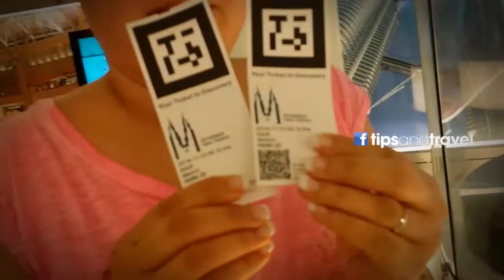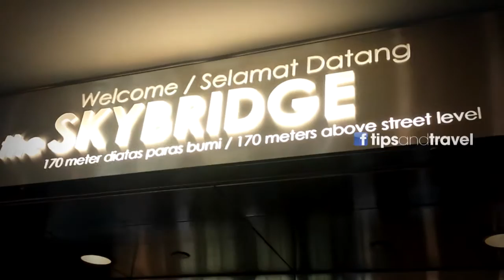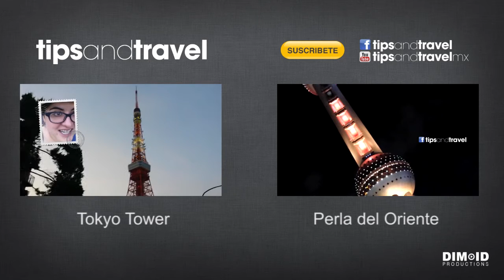Las Torres gemelas más altas del mundo - Kuala Lumpur Malasya!!